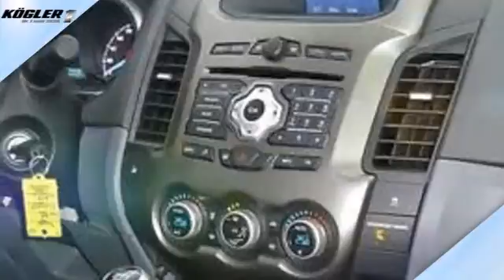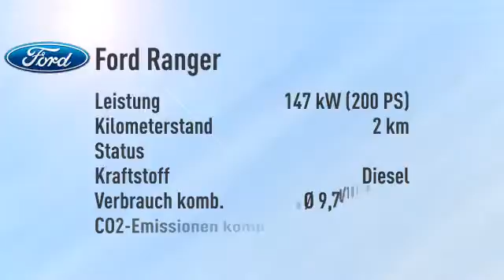Ford Ranger Ranger 3.2 DoKa Limited 4x4 -32%/sofort/1,99%